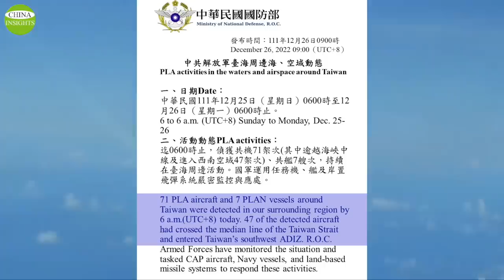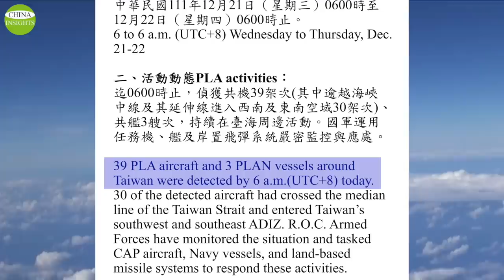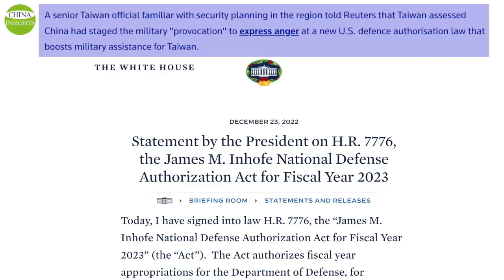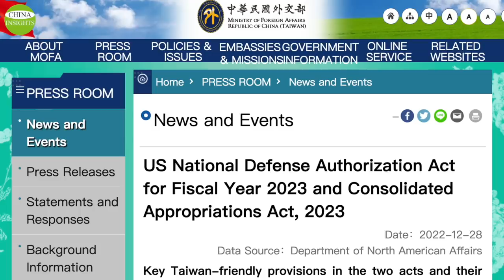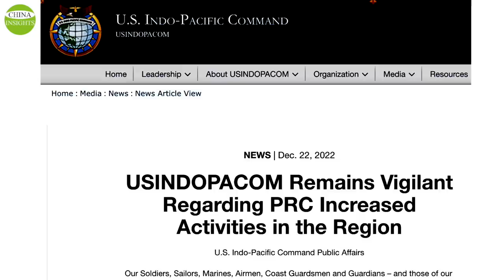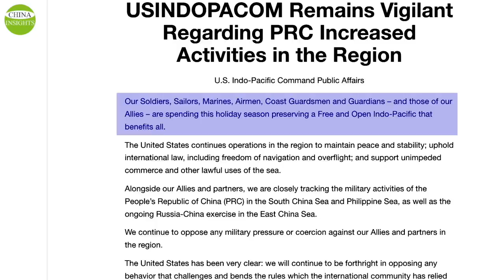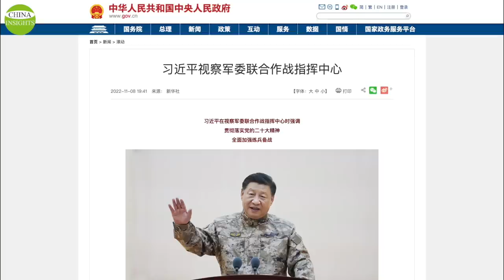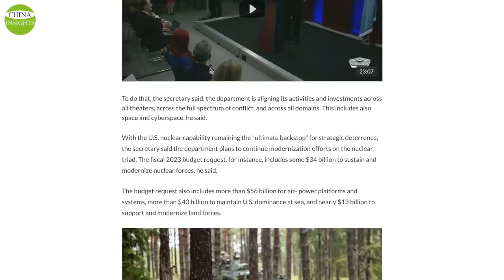In Covid crisis, PLA prepares for war over Taiwan. East Asia is to become a military hotspot in 2023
Regardless of how or when the Russian-Ukrainian war ends, the Russian military has been greatly damaged and will sooner or later fall from the second position of world military power, making another major war in Europe less likely. And as long as the CCP remains in power, the hot spots in East Asia won’t subside. The U.S., Russia, China, India, Japan, and South Korea are currently considered the top six military powers in the world, followed by Britain and France. From the Taiwan Strait, the East China Sea, and the Philippine Sea to the Korean Peninsula, the military hotspots in East Asia will only get hotter.
Now that the CCP is in constant internal crisis and has to confront and start an arms race with the US and Japan simultaneously, the CCP will only be dragged down more quickly, which should become another gas pedal, fueling the fall of the CCP regime.